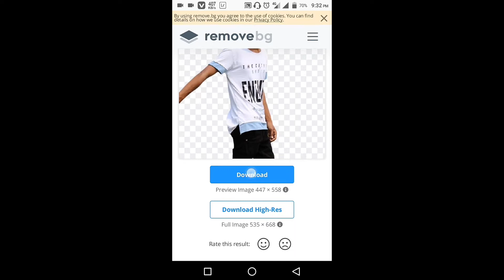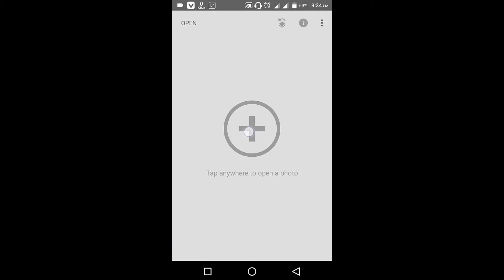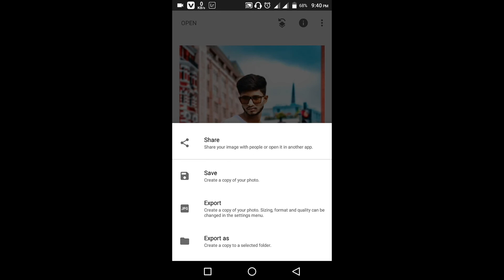Pixellab portrait photo editing tutorial | Hasa editz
Background image

ফেসবুক কেপশন